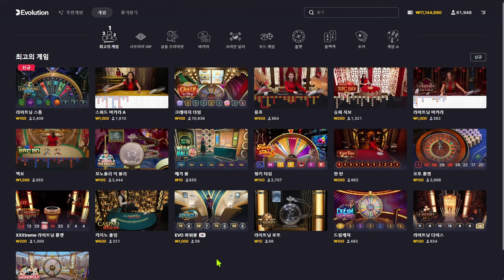판탄 게임 한판 !!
✨카 카 오 톡:  swing222
매일 진행하는 일타강사의 바카라, 블랙잭, 룰렛, 판탄(FANTAN) 강의 !
모든 생활도박 겜블러들의 현실적인 생활바카라, 생활블랙잭, 생활룰렛.
가장 현실적인 방식의 생활배팅 방식 전수 !!
바카라실시간 으로 여러분들과 함께 소통하는 겜블 일타강사 !!
매일 새로운 바카라, 블랙잭, 룰렛 배팅전략 소개